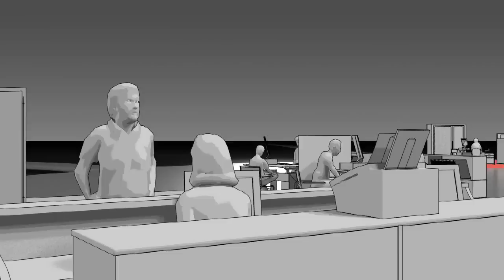GEOBAN Corporate Video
Geoban is a Santander Group's global company that manages transactions conducted by the Group's banks and financial institutions in the countries where it operates.

Transactions are essential administrative activities or tasks performed at banks for clients to receive a service or purchase a banking product. These activities include account opening, loan or credit card applications, national or international payments and/or transfers, and bonds, stock and derivative trading and settlement.

To manage these global operations, Geoban has established specialized centres that provide bank operational management services  for Santander Group entities in retail banking (Europe, America, Asia ...).

These centres have been established in several countries to provide services in different time zones and with different response times, and, as necessary, to support one another. Currently, more than 7,000 employees work for Geoban, and the Group has offices in Spain, Portugal, the United Kingdom, Poland, Germany, Mexico, Argentina and the United States.

Thus, Geoban covers most transactional activities of the Group's back-office, regarding both their different types and levels of complexity, having the capacity to manage all back-office activities comprehensively.